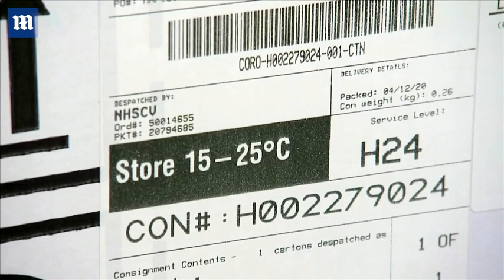First batch of Pfizer Covid vaccine arrive at Croydon NHS hospital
Photographs show masked pharmacy technicians at Croydon University Hospital in Croydon taking delivery of the first shipment of the breakthrough Pfizer/BioNTech Covid-19 jab over the weekend. They had to overcome a complex and difficult logistical challenge when receiving the vaccine, which needs to be stored at -70C before being thawed out and can only be moved four times  before being used. Croydon health officials praised the delivery of the long-anticipated vaccine, which is typically delivered by an injection in the shoulder, calling it 'a pivotal moment for the country'.